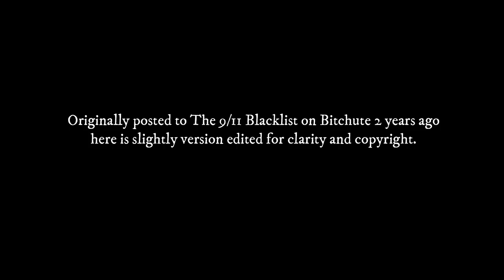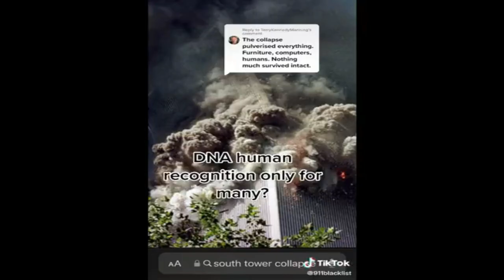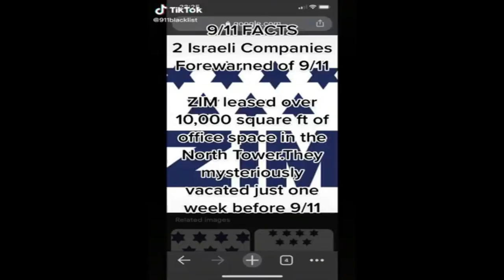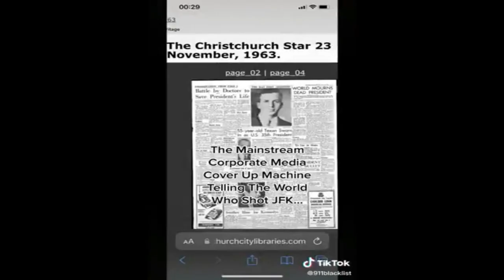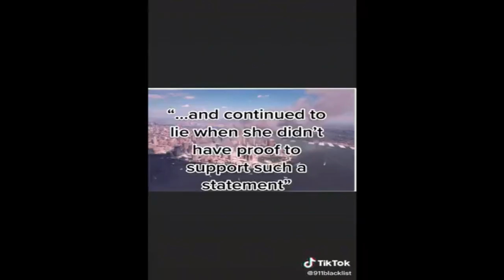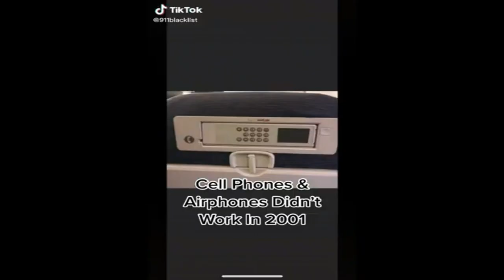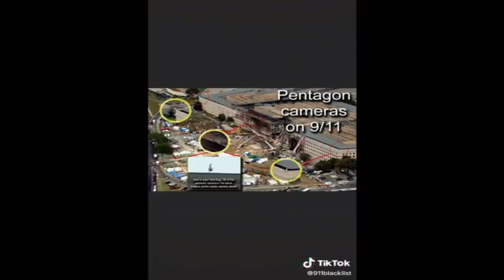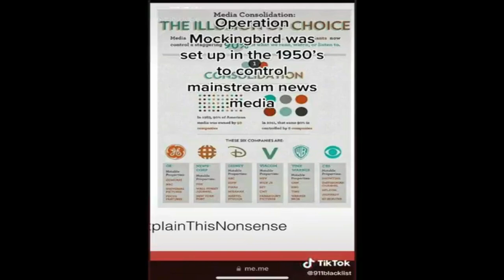TikTok Is Dying, and That's a Good Thing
This is a compilation of a mountain of TikTok uploads which has an incredible amount of information. You may need to watch this multiple times or even pause the film to digest everything.
It is 2024 and the Introduction i am giving was from 2 years ago.
Please remember all the information is FACTUAL or is designed to question an event in history that the censors are still trying to police.
To ensure everyone is fully aware;
This film has gone through the YouTube checks successfully and there are no issues found.

Here below is the original video description;
Yesterday bought an end to The 9/11 Blacklist On TikTok. For the past few yrs it has been nothing but a battle to get anything posted as the company went exactly the same way as YouTube did and the censorship police were all over the channel the moment i posted anything.
Here, exclusively for the first time is the first volume of a compilation of all my posts on The 9/11 Blacklist on TikTok.
The channel right here on BitChute will be entirely dedicated to any works i produce on the subject.
In this thought-provoking video, we dive into the controversial topic of TikTok and its potential decline. As the platform faces scrutiny and criticism, I share my perspective on why I believe TikTok is dying and why I couldn't be happier about it. We explore the implications of this trend in the context of our media landscape, especially in light of significant historical events such as 9/11. Join me as we examine the impact of mainstream media on public perception and the way platforms like TikTok shape our understanding of critical moments in history. From the original broadcast footage of the World Trade Center collapse to the unanswered questions surrounding the tragic events of September 11th, 2001, we'll discuss how these parallels highlight the importance of critical thinking and truth in our digital age. Could this be a turning point for how we consume content? Will the decline of TikTok lead to a resurgence of meaningful discourse? Tune in to find out as we navigate through these pressing questions and uncover the mysteries of both TikTok and the events of 9/11.